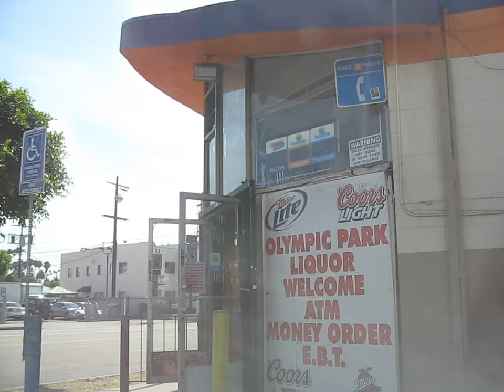Nearby Koreatown, LA (3 of 3)